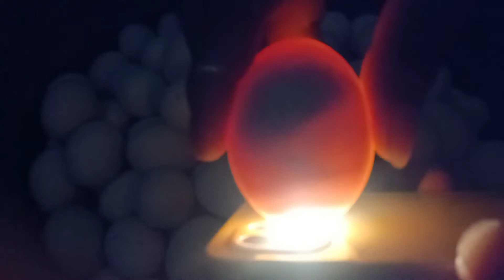PAANO MAGPILI NG ITLOG NG ITIK NA PWEDING IPASOK SA EGG INCUBATOR 🦆🦆🦆